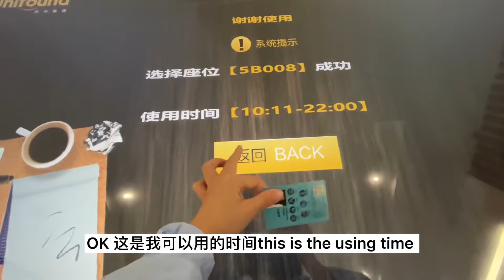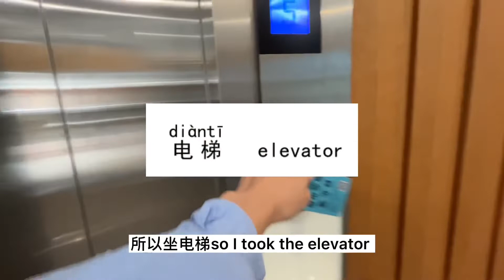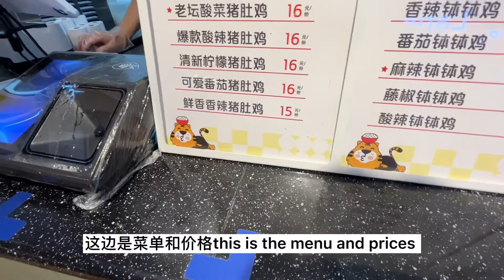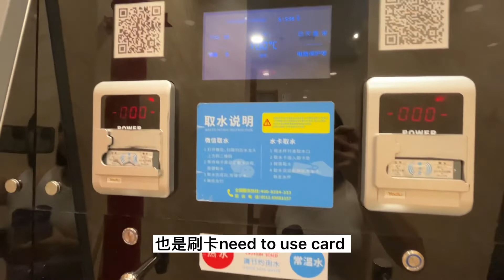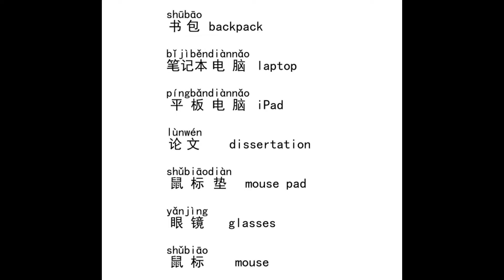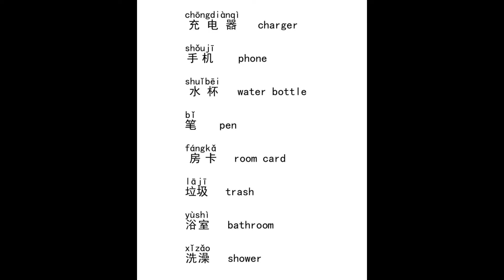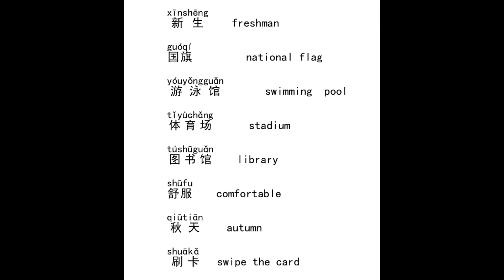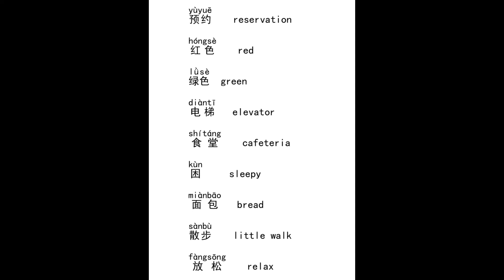Daily Chinese phrases useful spending one day with me phrases in school Chinese learning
Hi guys,this video supposed to be uploaded long time ago,but I am a little bit busy before,so I just finished editing it today.it’s spending one day with me in China’s university, I stayed at the library,so let’s catch some useful phrases to describe school life today.hope you like it.if you have any questions or advice for me, please leave a message below.spending one day with dundun.Chinese learning,mandarin learning,daily useful phrases.